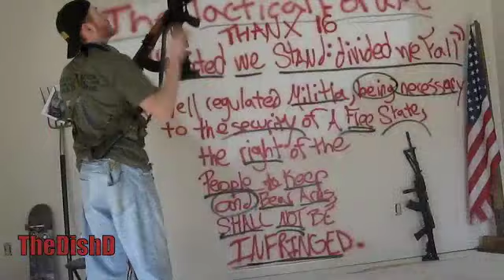DON'T TREAD ON US!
DONT TREAD ON ME    My shoutout for
Update:TheTacticalForum's Featured 16 2/8/11

I love Guns & America! Long Live The Republic
un gun treaty bill  gun control